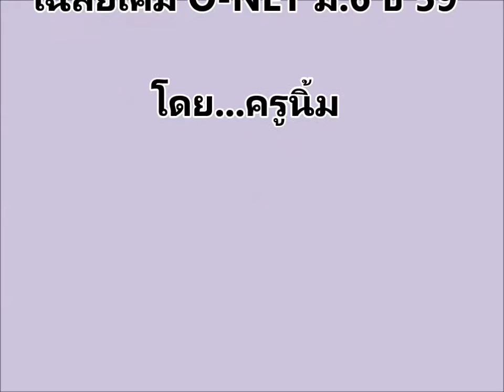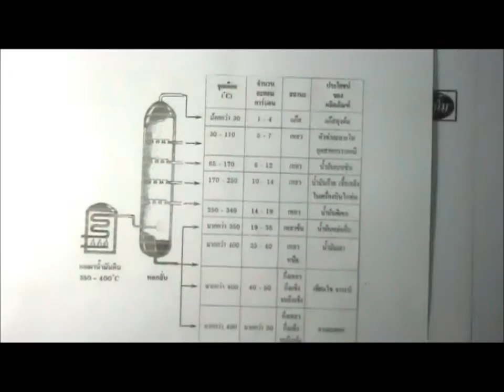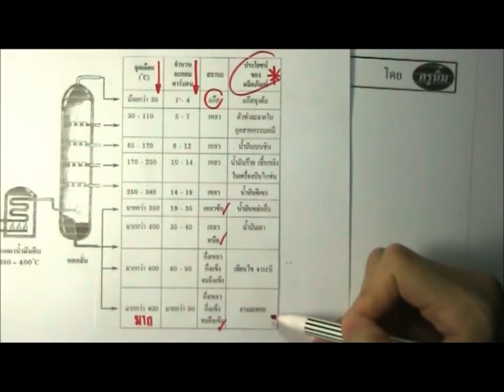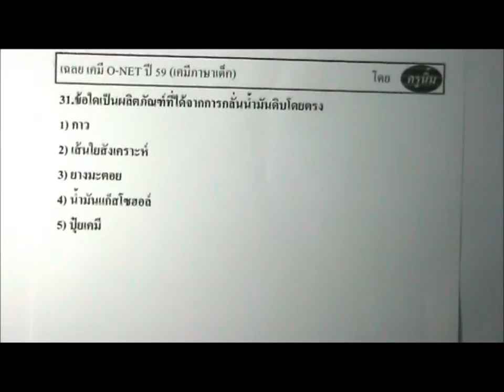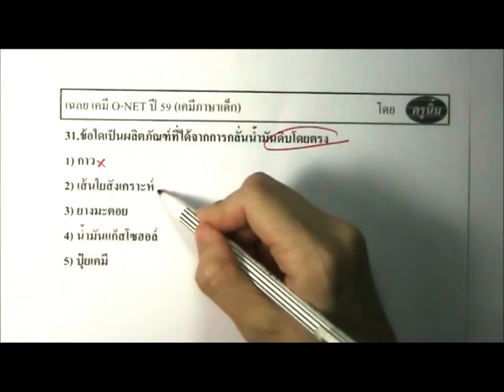เฉลยเคมีO-NETม.6 ปี59 ข้อ31 (ครูนิ้ม)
เฉลย เคมี O-NET59 ข้อ31 ความยาว 4 นาที ข้อนี้เป็นเรื่องปิโตรเลียมนะคะ น้องๆต้องจำประโยชน์ของผลิตภัณฑ์ต่างๆที่ได้จากการกลั่นปิโตรเลียม จึงจะทำข้อนี้ได้นะคะ